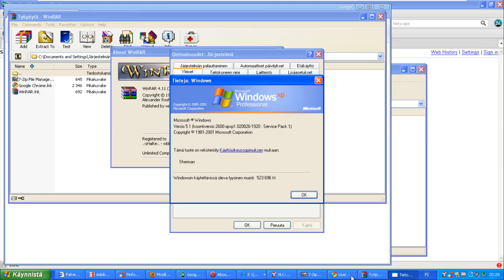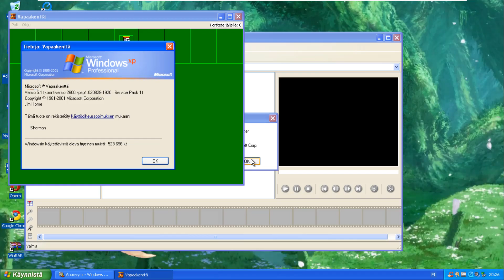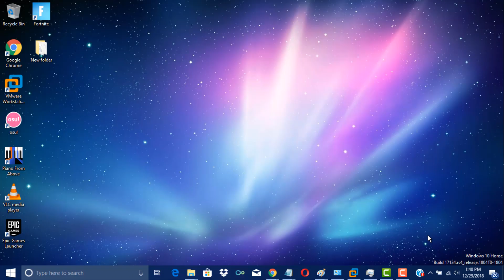Windows XP Professional with Service Pack 1 (Finnish) in VMWare Workstation Pro!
This is Windows XP Professional with Service Pack 1 (Finnish) in VMWare Workstation Pro!

*This was requested by Zander Peace*

Serial: K6M2M-V798B-R9KPC-W2CP7-TXD7W